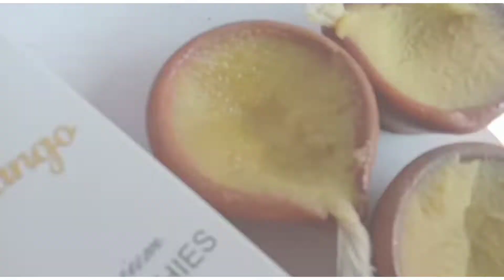ভোগালী বিহু ❣️/গৰখীয়া mandirt sewa lolu 🙏 omg bohut manhu/Assamese vlogs/Dikshita ray/Sorbhog Assam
Gorkhiya mandirt sewa lolu 🙏/Magh Bihu buli/omg bohut manhu/Assamese vlogs/Dikshita ray/Sorbhog